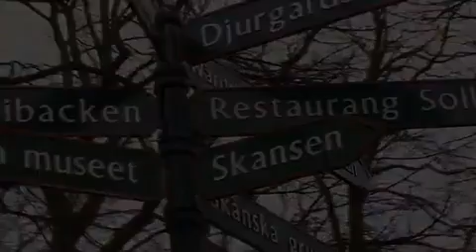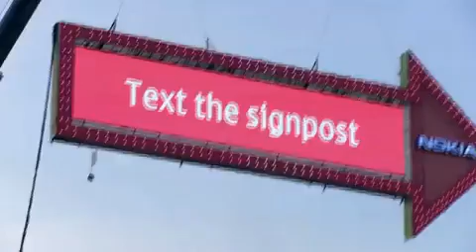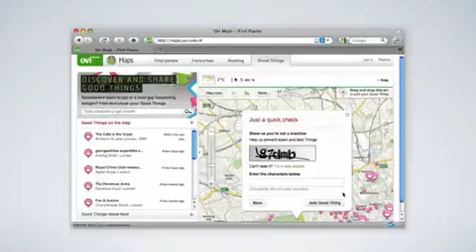Nokia - Signpost Arrow 1.mp4